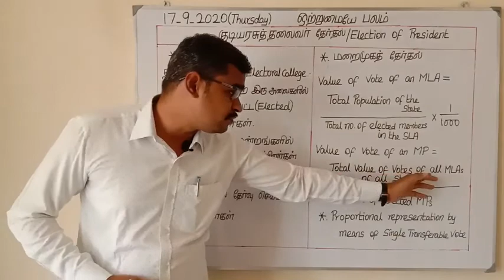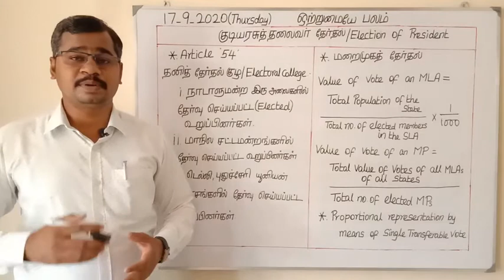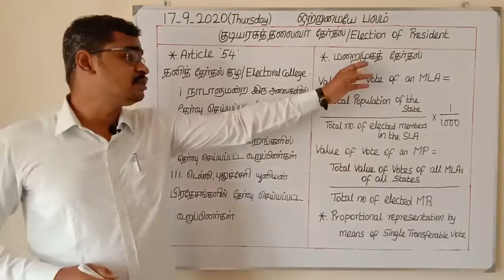குடியரசுத் தலைவர் தேர்தல் முறை* Election method of President for Tnpsc and Upsc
Election of President is conducted in Proportional representation by means of single transferable vote system.This video contains the information about the electoral college of President.This will be useful for all Tnpsc and Upsc aspirants.